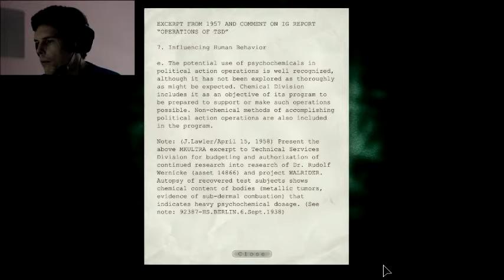OUTLAST WHISTLER P4!!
heres is part of whistleblower!